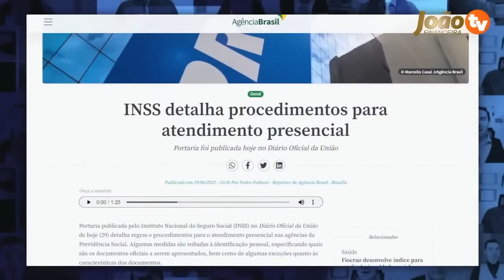SURPRESA no DIARIO OFICIAL + Dinheiro foi LIBERADO com NOVO CARTÃO BENEFÍCIO + MUDANÇAS do INSS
ATENÇÃO CARTÃO BENEFÍCIO Mudanças para todos do INSS - CONFIRA AGORA as ÚLTIMAS NOTÍCIAS do INSS - INSS teve mudanças, dinheiro do INSS liberado para aposentados + Novo cartão benefício confira os valores, datas e mudanças - Confira as últimas notícias para aposentados sobre empréstimo consignado INSS, empréstimo do auxílio brasil, novo cartão benefício e novo cartão de crédito!